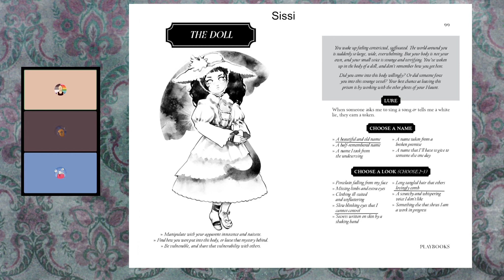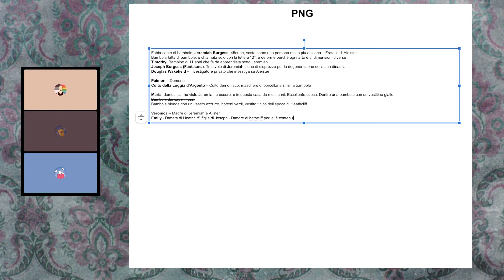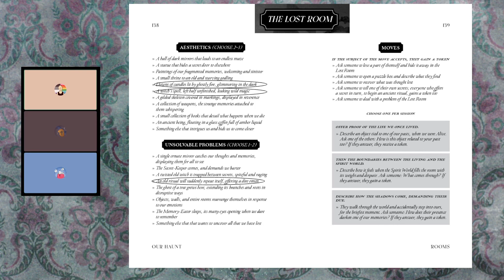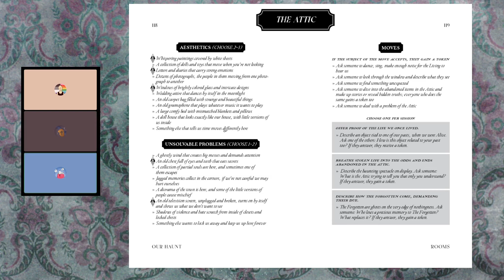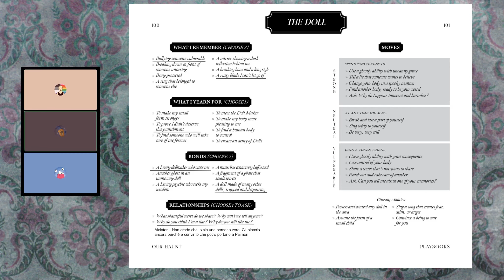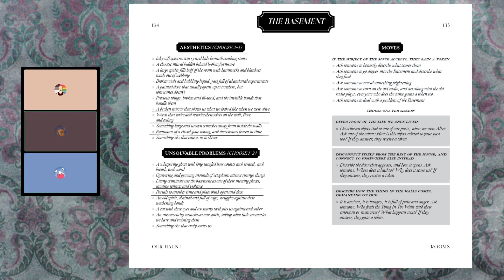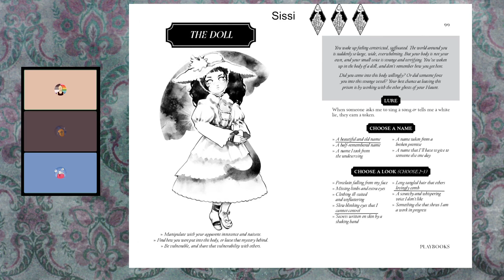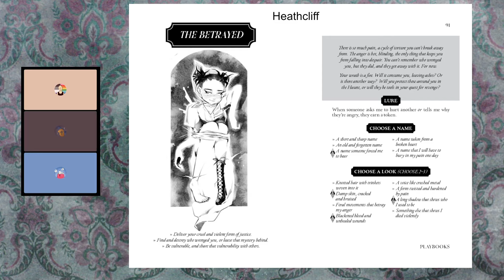Our Haunt - Il Fabbricante di Bambole - Sessione 2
Questa villa sta cadendo a pezzi. Le sue vecchie e cigolanti assi di legno nascondono segreti mangiati dal tempo. Attraverso finestre rotte e porte che si aprono lentamente da sole, abbiamo scoperto un purgatorio di ombre e di incubi lontani. Abbiamo trovato un modo di toccarci l’un l’altro con le nostre mani evanescenti, oltre il pesante velo della morte e della non-vita, e non ci lasceremo andare. Abbiamo reclamato questa casa come nostra, e nemmeno i viventi che camminano per le sue sale ed esplorano le nostre stanze ce la potranno levare. Quel poco che rimane delle nostre memorie aleggia nell’aria polverose, in pezzi e bellissime, infestando questo posto con i loro sussurri: un dolce bacio, la pioggia su un sorriso triste, occhi nell’oscurità, l’ultimo riflesso su un coltello.

OurHaunt è un gioco BelongingOutsideBelonging, diceless e masterless, in cui si dà vita alla storia di un gruppo di fantasmi e della casa che infestano.

Il Fabbricante di Bambole – Jeremiah Burgess è sempre stato un bambino strano. Cresciuto nella decadente magione Burgess nelle campagne del Northern England è sempre stato vittima di scherzi e di prese in giro per le sue stranezze e per il suo passo zoppicante. Non è difficile credere che Jeremiah è diventato un uomo colmo di risentimento. Un risentimento che lo ha portato a stringere un patto con il demone Paimon per imparare la pediomanzia, o l’arte di imbrigliare le anime nelle bambole. Ma Jeremiah non è l’unico ad aver stretto un patto con Paimon. Anche suo fratello Aleister, anche se per tutt’altro motivo. Non è stato però in grado di completare il rito per ottenere il potere, rifiutandosi di commettere un sacrificio umano. Per questo è stato catturato dal demone, ma la sua anima non riesce comunque a passare oltre, e il suo fantasma è tornato nella villa. Con lui anche il fantasma di Sissi, una ragazza che prendeva in giro Jeremiah e che è stata condannata ad abitare dentro una delle sue bambole. Nella villa l’influenza demoniaca di Paimon è ancora forte, e il culto della loggia d’argento continua a ritrovarsi nelle sue cantine per i suoi indicibili riti, mentre Jeremiah, il fabbricante di bambole, e il suo giovane assistente, costruiscono nuovi automi al piano di sopra. Eppure la famiglia Burgess è una stirpe lontana. Ne sa qualcosa Heathcliff, che ha abitato la villa generazioni prima e, per un torto subito dal trisavolo di Jeremiah, Joseph, rimane a infestare la villa per avere la sua vendetta sulla famiglia Burgess.